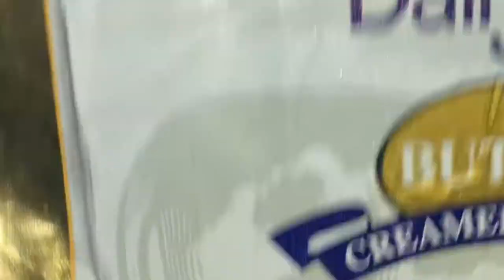Making boiled seafood with veggies+seafood mukbang|mic’s cuisine vlogs